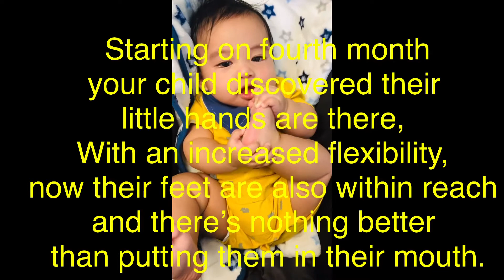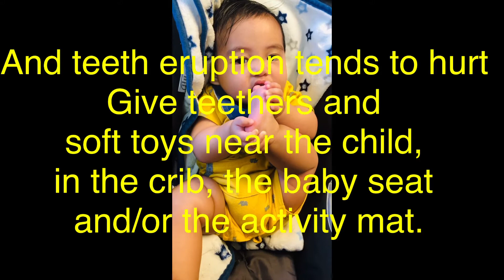#44 parenting tips; why your baby loves sucking their lovely feet